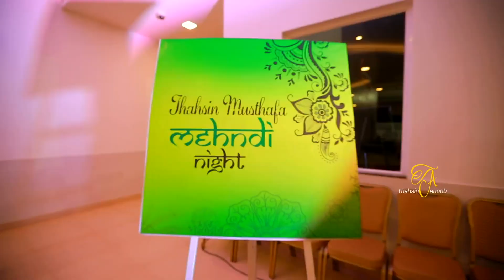SIGHT STUDIO Wedding ceremony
Thahsin ❤️ Anoob